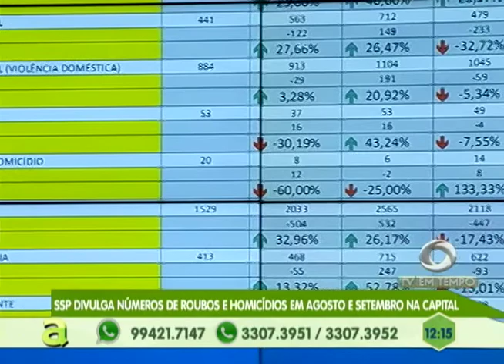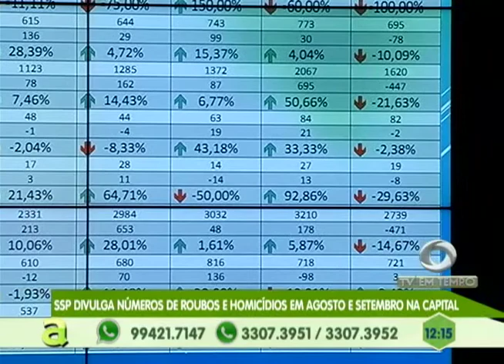Polícia militar cumpre reintegração de posse na 3ª etapa do João Paulo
04º BLOCO AGORA 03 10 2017 - Polícia militar cumpre reintegração de posse na 3ª etapa do João Paulo